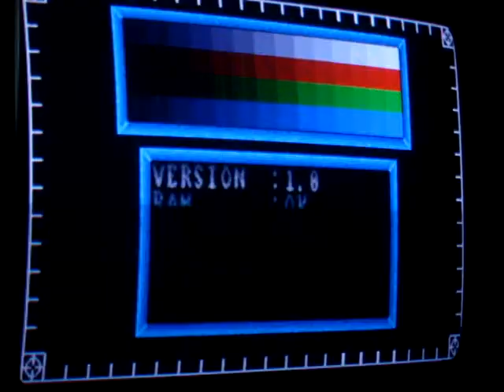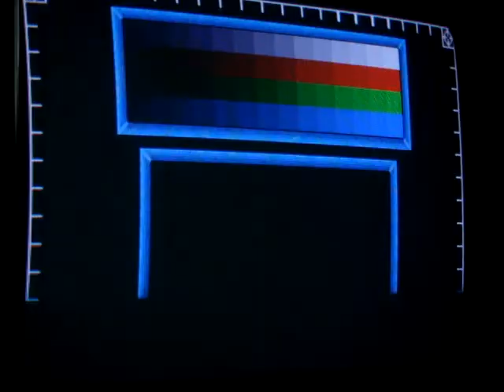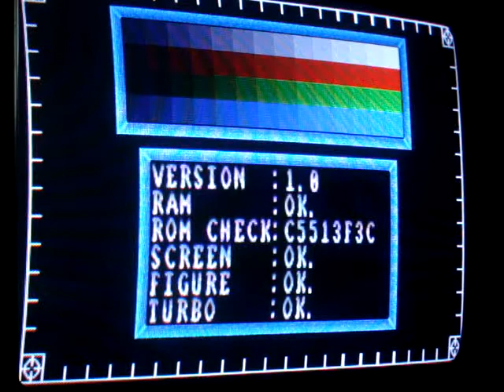GLASS GAELCO ARCADE MOV03643